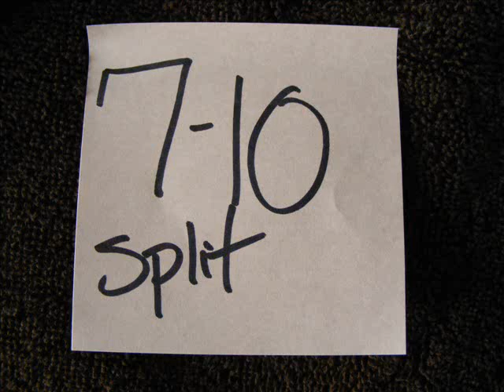7 10 Split Studio 3 To 1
Christian Punk